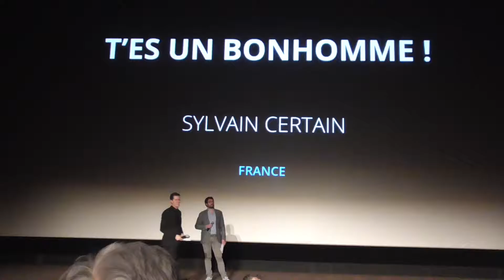Mobile Film Festival 2017 - 06 - Prix Sens Critique